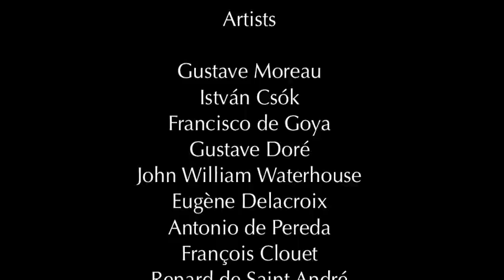Erzsébet, la Sanglante